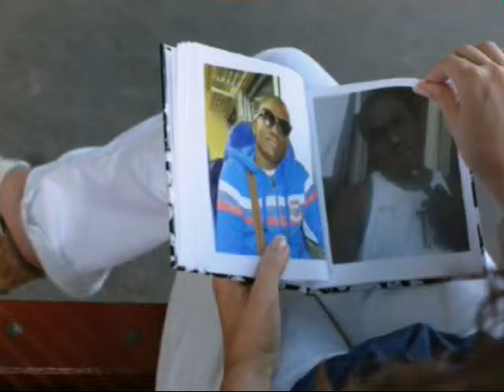Diaby sekou 2016 sbd